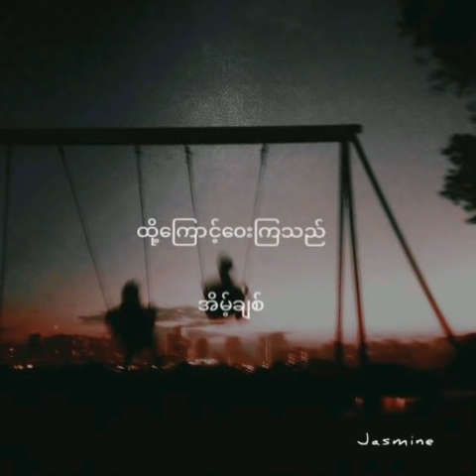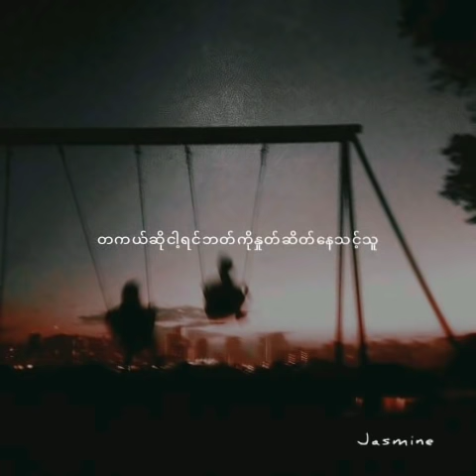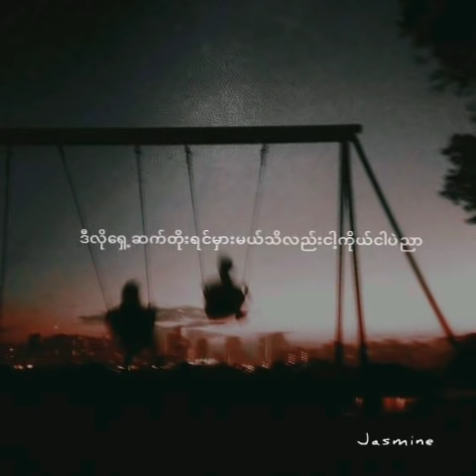ထို့ကြောင့်၀ေးကြသည် ဆို- အိမ့်ချစ်